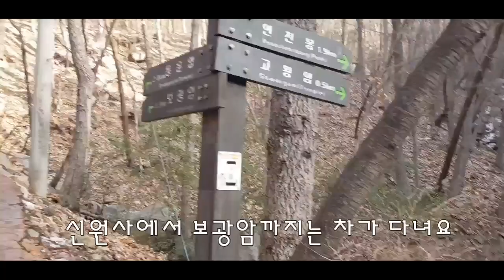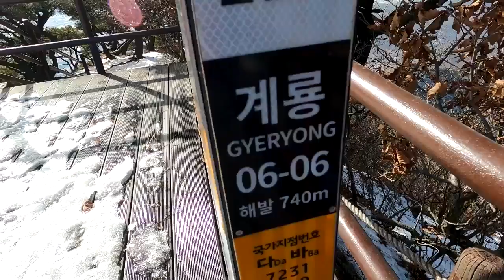[산행]계룡산연천봉.삼불봉.부부산행.천왕봉카페.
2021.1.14. 요즘은 코로나19로 멀리 못가고 가까운 계룡산 연천봉 산행했어요. 신원사에서 보광원(암)쪽으로 올라가면 능선길이라 조망이 좋아 지루하지 않고 덜 힘들어요. 우리가 좋아하는  산으로  연천봉에 올라 천왕봉 바라보며 커피한잔 하면서 여유있게 주변 산 둘러봅니다 오늘따라 유난히 삼불봉이 잘보여서 부처바위를 이리보고, 저리보고~시간가는줄 모르고 있다 왔어요~
눈쌓인 계룡산 연천봉으로 올라가 따뜻한  휘핑토핑 커피 함께 하실까요~
감사합니다(♥♡)
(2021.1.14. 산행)